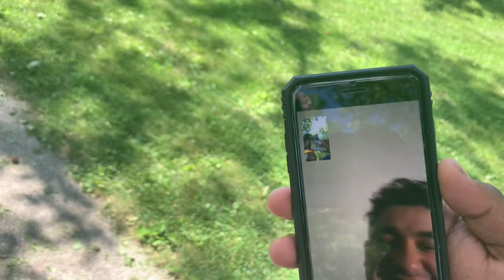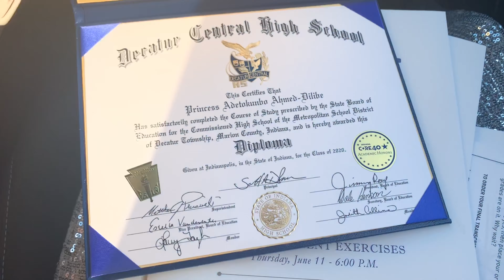Graduating High school in a PANDEMIC ? + VLOG class of 2020 !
hey sis , it’s Princess✨ & welcome back and 👋🏾 if you’re new. Welcome to the fam babe ! This video is Vlog on how I graduated High school in a Pandemic. Yes as Classof2020 our senior year was cut short due to Covid-19 , but in the face of this adversity , we preserved through. I hope you enjoy being able to come along with me ♡. Comment what video you would love to see next 💓